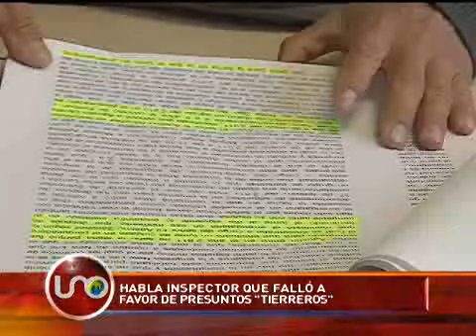Habla inspector que falló a favor de presuntos tierreros